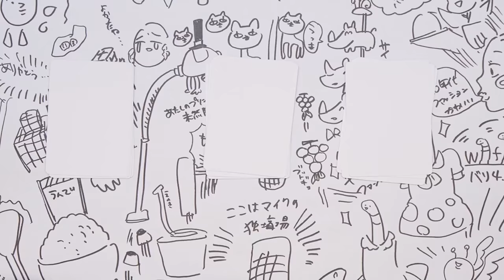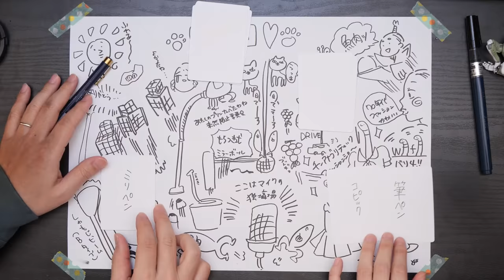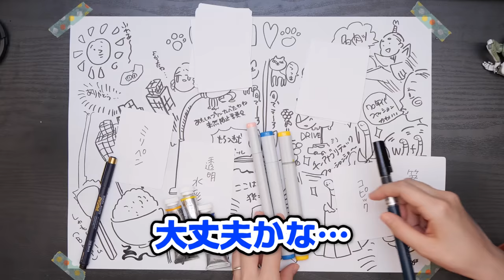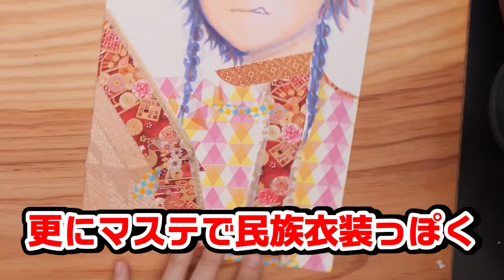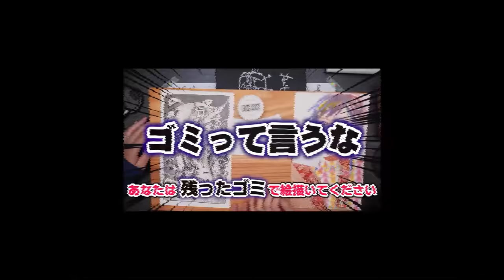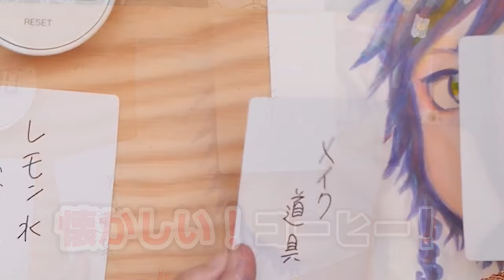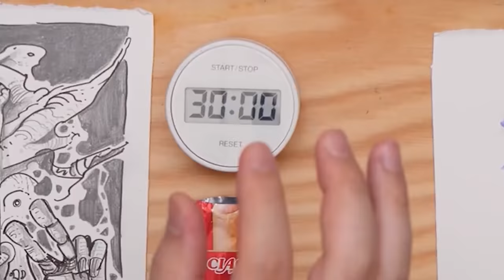【放送事故】ペットの猫に「画材を選ばせて」お絵描きするチャレンジで大事故が発生しました…【※画材を選ぶとは限らない】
久々になつめさんちのアイドル！
ギガンティックエンジェルわらたゃが
たっぷり登場の動画になりました😍✨
皆さんも「大事な決断」愛するおねこ様に
委ねてみてはいかがでしょうか…🤤

企画/撮影：なつめさんち
監督/構成：なつめ げん
動画内イラスト：なつめ さや

●書店
・初回限定シール付き書籍　取扱店

📺なつめさんちの漫画ブログ┃

●タブレット関連はこれ⬇️
マイク┃
ノイマン TLM103
Antelope Audio Edge Solo
AKG C214 / AKG C314

TASCAM US-366

カメラ┃
Panasonic GH5S
Panasonic GH5
ソニー VLOGCAM ZV-1

『旅立ちの青』
🌟🌟スペシャルサンクス🌟🌟

🎵よくお借りしている楽曲